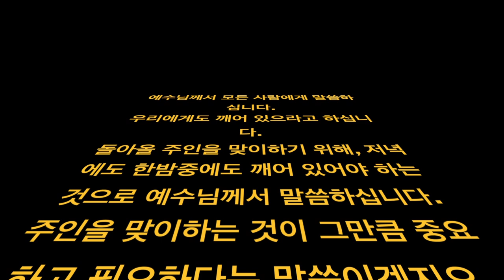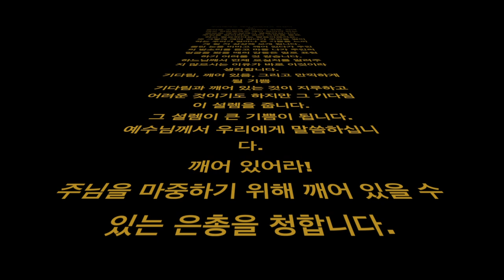마르코 13,33-37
예수님께서 모든 사람에게 말씀하십니다.
우리에게도 깨어 있으라고 하십니다.
돌아올 주인을 맞이하기 위해, 저녁에도 한밤중에도 깨어 있어야 하는 것으로 예수님께서 말씀하십니다.
주인을 맞이하는 것이 그만큼 중요하고 필요하다는 말씀이겠지요.
또 그렇게 깨어 있다가 주인을 맞이하는 우리가 얼마나 큰 기쁨을 느끼게 될 지 상상해 보게 됩니다.
졸린 눈을 비비고 깨어 있다가 주인의 발소리를 듣고 마중 나가 주인의 얼굴을 봤을 때의 감동은 말로 표현하기 어려울 것 같습니다.
하느님께서 언제 오실지를 알려주지 않으시는 이유가 바로 이것이라 생각합니다.
기다림, 깨어 있음, 그리고 만끽하게 될 기쁨
기다림과 깨어 있는 것이 지루하고 어려운 것이기도 하지만 그 기다림이 설렘을 줍니다.
그 설렘이 큰 기쁨이 됩니다.
예수님께서 우리에게 말씀하십니다.
깨어 있어라!
주님을 마중하기 위해 깨어 있을 수 있는 은총을 청합니다.